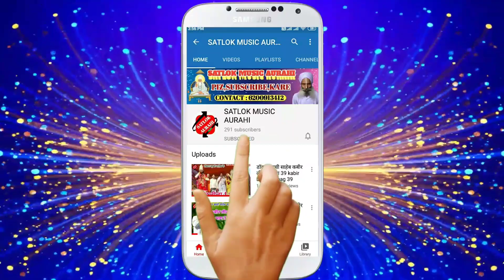2021 Ka New Song बल बुद्धि बानी Bal Buddhi Baani Mahant Sri Rajdev Das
Title : Bal Buddhi Baani
Singer : Mahant Sri Rajdev Das